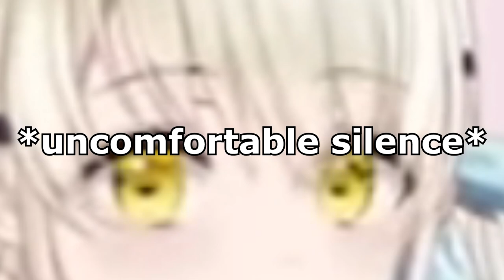Shu don't like hot seasons bc...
A Shu no le gusta el calor.